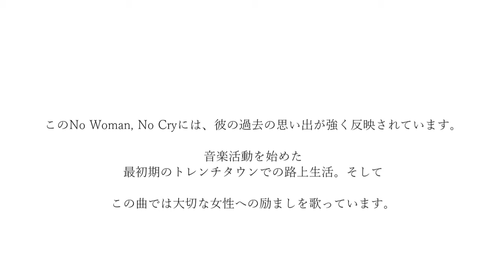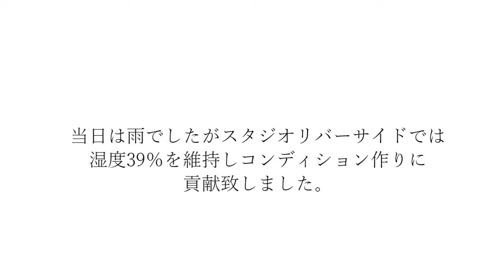竹下アツシのカッコいいギター教室「ノーウーマンノークライ」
竹下アツシMusicスタイル